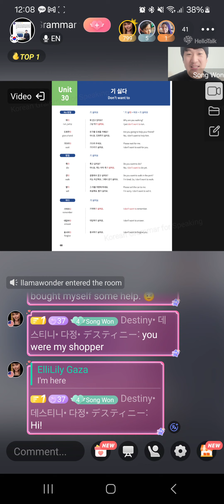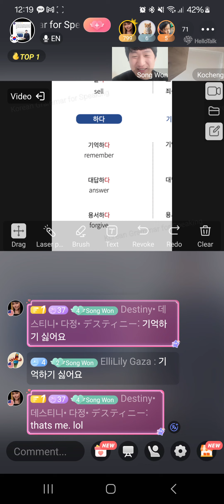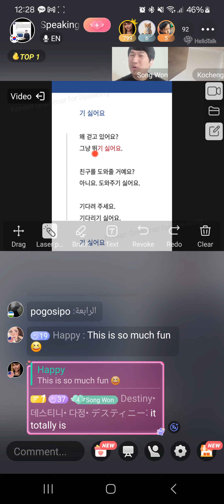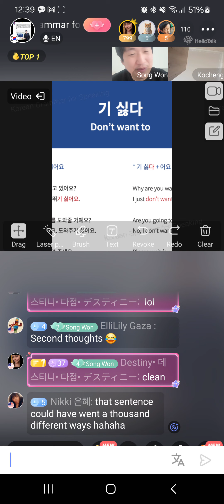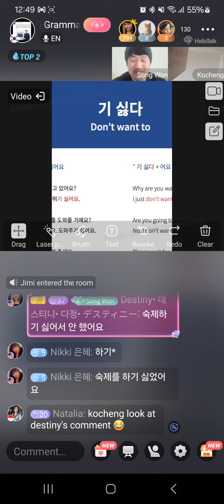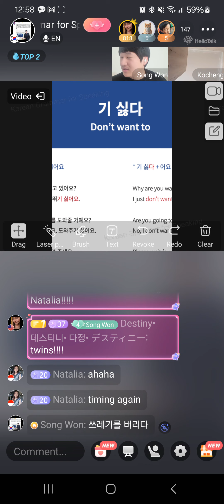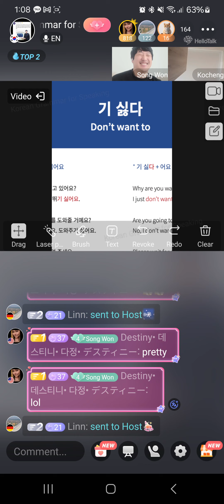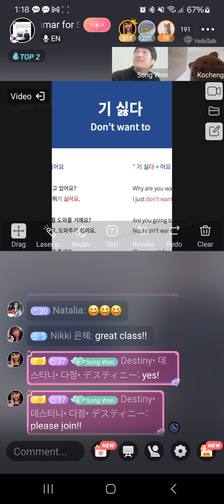Live Korean Class Unit 30 기 싫다